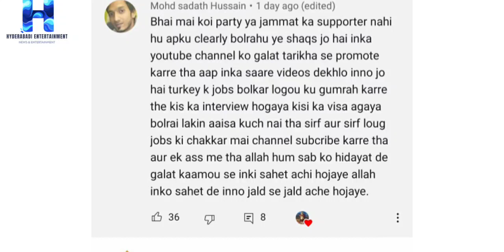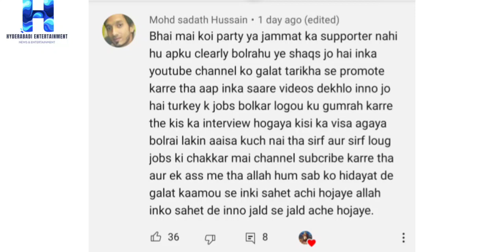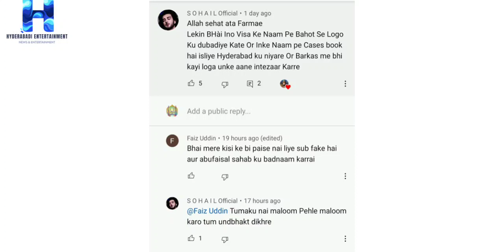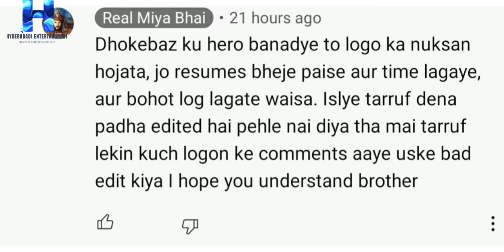kya Abu Faisal visa ke name pe dhoka dere?? | Abu Faisal vs real miya bhai | Abu Faisal health